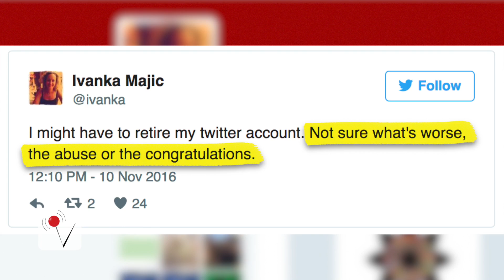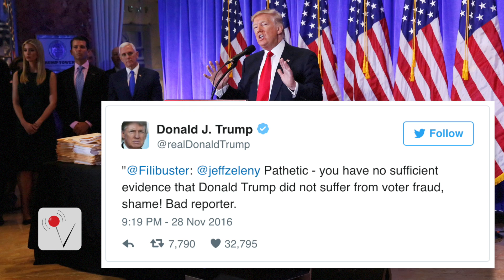Trump Thought a Random Woman's Name Was His Daughter's Twitter Handle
Donald Trump might be a Twitter expert, but even a master in the field makes mistakes, as was the case when Trump chose to retweet one of his supporters. Nathan Rousseau Smith (@fantasticmrnate) explains.